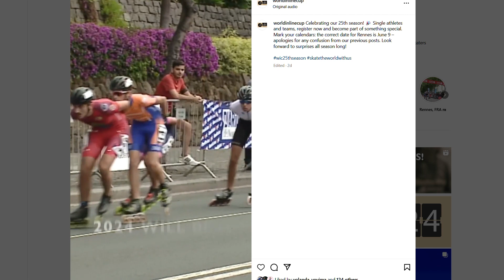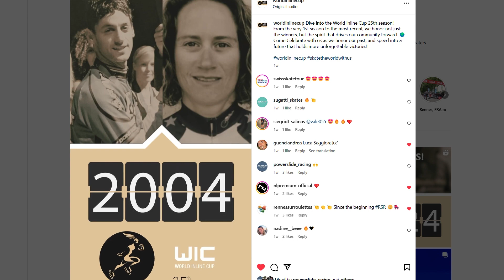Amazing lesson from livio wenger (pascal briand vlog)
there is a lot to learn from livio Wenger here